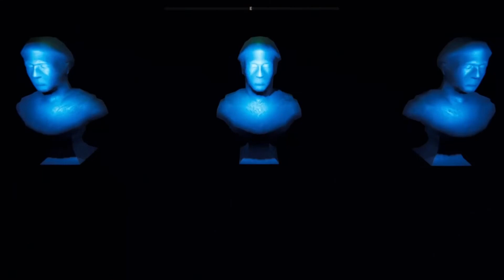MB1 Haunted Mansion Multiplayer Map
This map is made for Far Cry 5 multiplayer by MB1 BUMPER .Yes the zombies are in Multiplayer map.